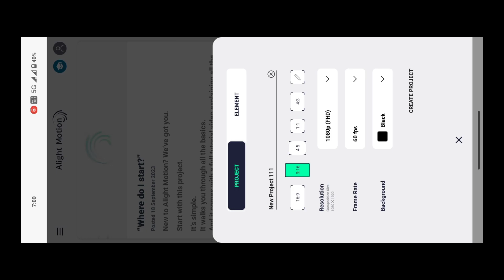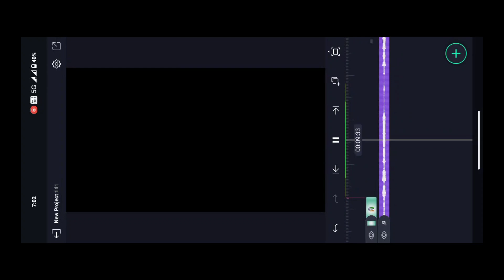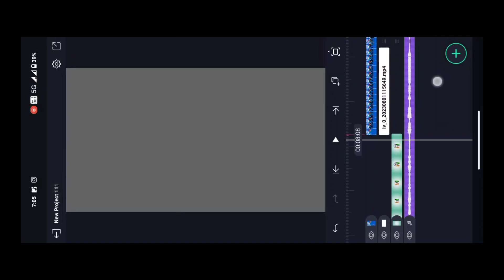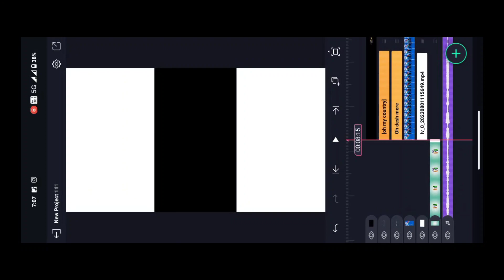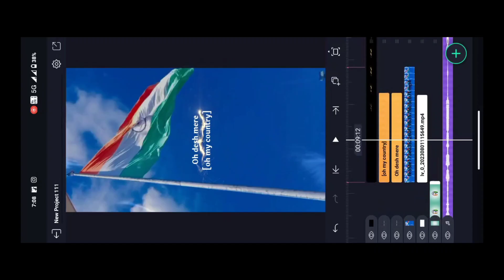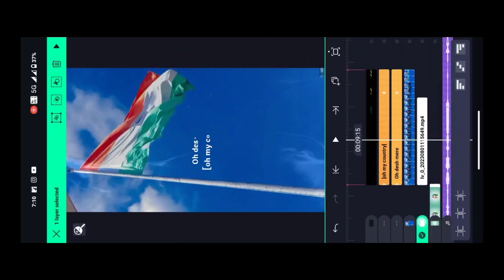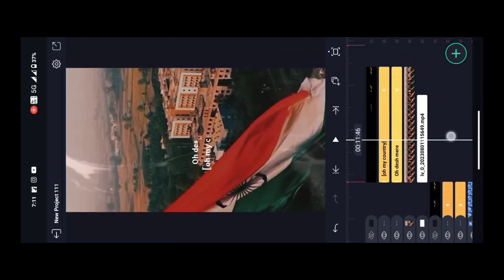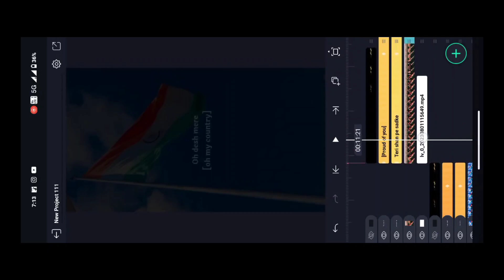Instagram trending republic day status video kaise banaye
✔TREND XML
✔ENGLISH SONG NEW TREND
✔SAD XML
republic day video editing tutorial
emoji Layrics video editing tutorial
emoji Layrics video kaise banaye
social media 3D logo creat kaise kare
social media 3D logo kaise banaye
girl in heart Name video editing
girl in heart Name video kaise Banaye
Hanuman ji video editing tutorial
Hanuman ji video kaise Banaye
happy new year editing tutorial
happy new year editing tutorial one click
happy new year editing tutorial 2024
happy new year editing tutorial alight Motion
happy new year editing tutorial capcut
Girl Drowning Name video editing
girl Drowning Name Video editing kaise Banaye
Tere Vaaste Trending instagram reel video editing
 Reel editing kaise
 1 click me video editing kaise kare
 Latest Capcut template
Capcut apk
jungle video editing tutorial
urban jungle video editing tutorial
jungle Name wala video kaise banaye
trending reels
Trending reels dance trending reels tamil
capcut video
blur video editing app tamil blur video effect

♦️✮☆Name☆✮♦️

◆ OEMOJI :❌

◆OVERLAY : ❌

◆☸◆MOBILE EDITOR◆☸◆

▚🖤▞6/128▚🖤▞

╱◣◥FROM INDIA╱◣◥

╔━━❖❖  TAGS  ❖❖━━╗TAGS